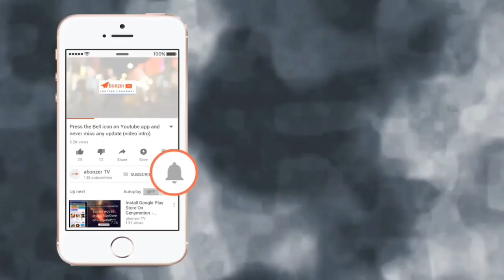How to keep Glass from FOGGING using MASK | മാസ്ക്ക് വെക്കുമ്പോൾ ഗ്ലാസിൽ ഫോഗ് മൂടുന്നത് ഒഴിവാക്കാം